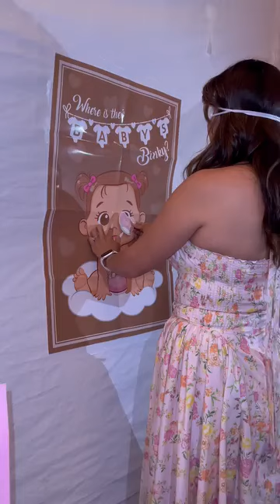Nos divertimos y la pasamos muy bien en el baby shower de la sobrina Chris inna 🩷